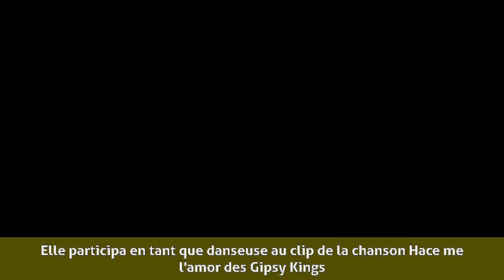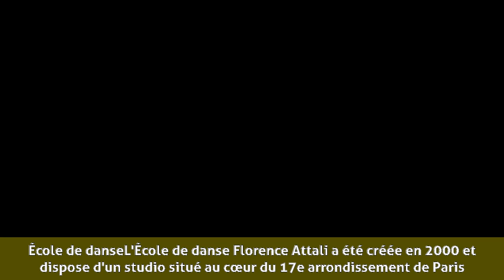Florence Attali-Ranger - Biographie